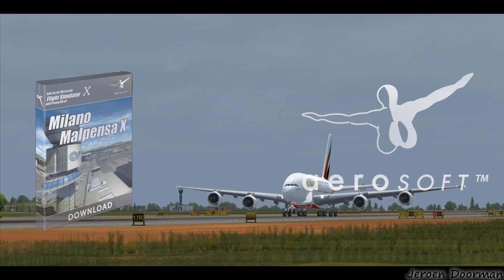Milano-Malpensa – Official Trailer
The Brughiera plains to the north-west of Milano rank as the cradle of Italian aircraft construction. Today, Milano-Malpensa is one of merely a few airports left in this historic region. Malpensa is the second largest airport in Italy and serves as a hub for Alitalia, the largest Italian airline.

Discover Milano-Malpensa with this highly detailed recreation for FSX, FSX Steam and P3D. Seasonal photo textures with a 0.5m/px resolution, highly detailed and authentic airport buildings as well as accurate approach lighting create a scenery that’s incredibly close to reality. This experience is further enhanced by the jetways which are animated exactly due to SODE, and by the integration of AES Lite (Airport Enhancement Services) which results in a highly believable simulation of enhanced, dynamic apron traffic (and traffic in the airport’s surroundings).